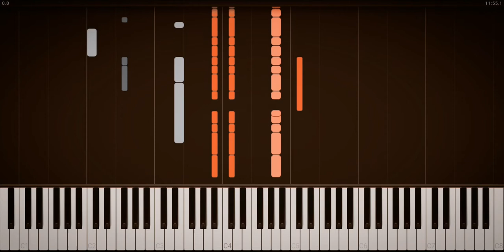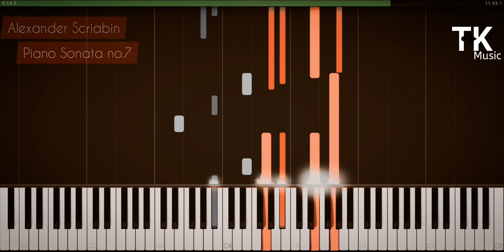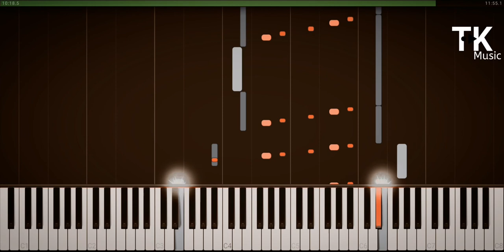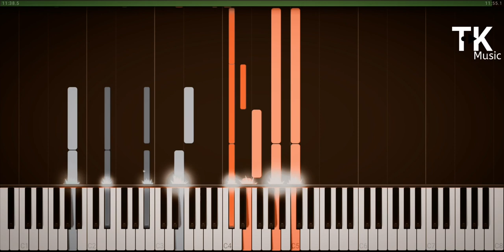White Mass, Piano Sonata no.7 Op.64 // ALEXANDER SCRIABIN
ESPAÑOL:

La Misa Blanca está estrechamente relacionada con su predecesora, la sexta sonata . Ambas obras fueron escritas entre 1911 y 1912 y tienen más en común estructural y estilísticamente que cualquier otro par de sonatas de Scriabin.
Scriabin supuestamente temía la sexta sonata, considerando que la obra estaba corrompida por fuerzas demoníacas y llegando a negarse a tocar la obra en público.
Scriabin compuso su séptima sonata como un exorcismo contra la oscuridad de la sexta sonata, subtitulando la obra White Mass (Misa Blanca) para reflejar su naturaleza celestial; Tenía la intención de que el ambiente de la pieza fuera extasiado, evocando imágenes de vuelo alado, éxtasis voluptuoso y fuerzas abrumadoras.
La sonata de White Mass es una de las obras más avanzadas de Scriabin. Maestros notables de Scriabin como Vladimir Horowitz y Vladimir Sofronitsky no tocaron ni grabaron la pieza. Sin embargo, Sviatoslav Richter la interpretó varias veces a lo largo de su carrera y la tocó en giras hasta 1994.

fuente; Wikipedia

ENGLISH:

The White Mass is closely related to its predecessor, the sixth sonata.  Both works were written between 1911 and 1912 and have more in common structurally and stylistically than any other pair of Scriabin sonatas.
 Scriabin supposedly feared the sixth sonata, considering that the work was corrupted by demonic forces and even refusing to play the work in public.
 Scriabin composed his seventh sonata as an exorcism against the darkness of the sixth sonata, subtitling the work White Mass to reflect his celestial nature;  He intended the atmosphere of the piece to be ecstatic, evoking images of winged flight, voluptuous ecstasy and overwhelming forces.
 The White Mass Sonata is one of Scriabin's most advanced works.  Notable Scriabin masters such as Vladimir Horowitz and Vladimir Sofronitsky did not perform or record the piece.  However, Sviatoslav Richter performed it several times throughout his career and played it on tours until 1994.

 Source: Wikipedia